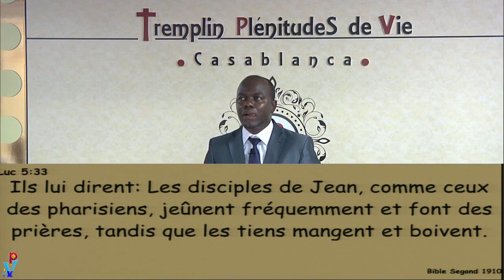180728 PROJET «CALEB» culte 2